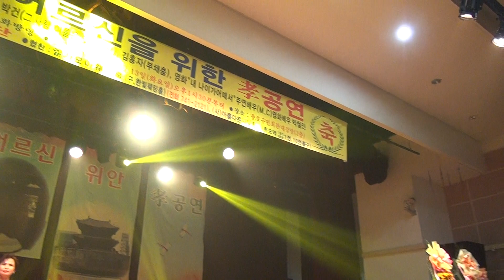가수 강미자-울어라 열풍아(2018. 11. 13)-한국종합연예인단 공연(종로구민회관)